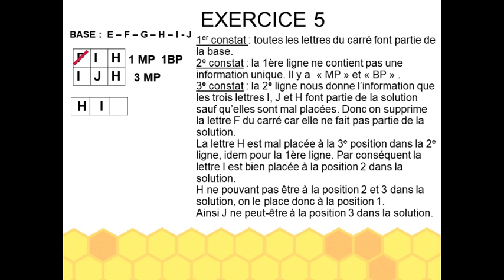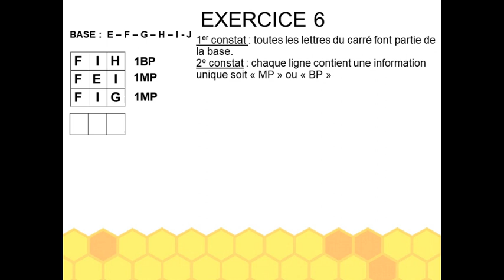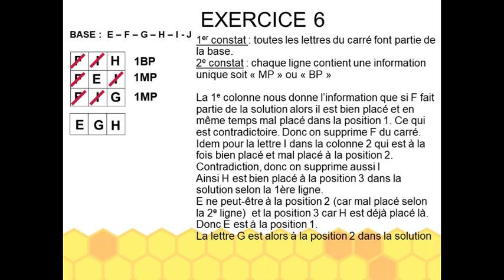EXERCICES CARRÉ LOGIQUE 3